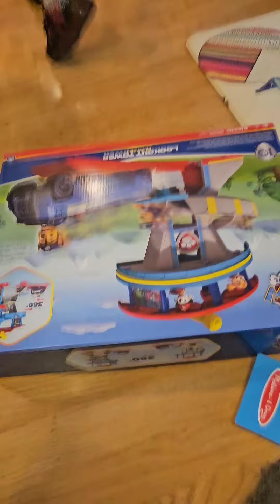Visiting Smyths Toys 🧸🛻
Sandy (mum) takes Kobe (son) out to @SmythsToys and treats him to some toys😊